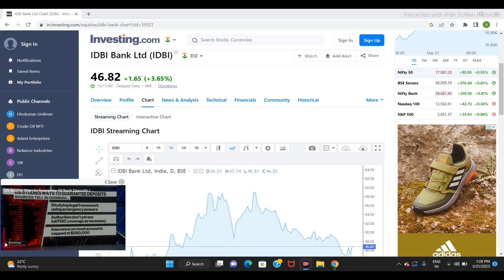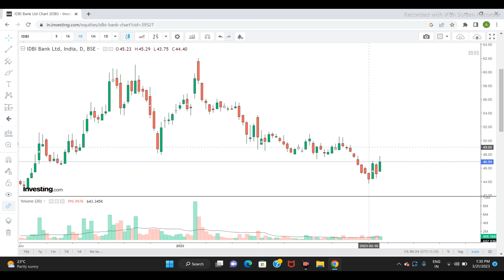IDBI BANK LTD SHARE NEWS | NEXT TARGET | STOCK ANALYSIS | LATEST NEWS idbibanksharenewstoday #2023